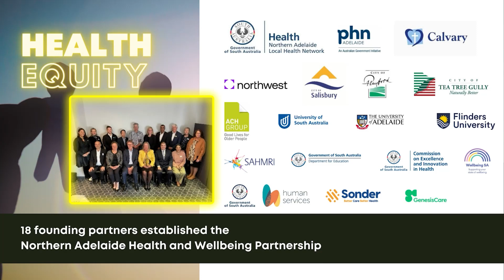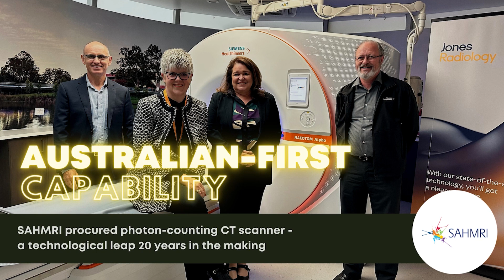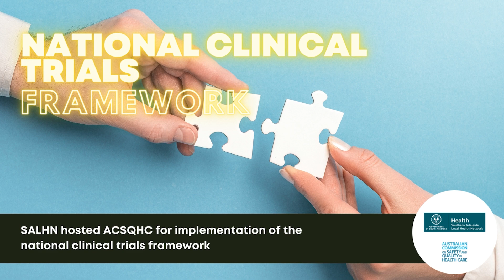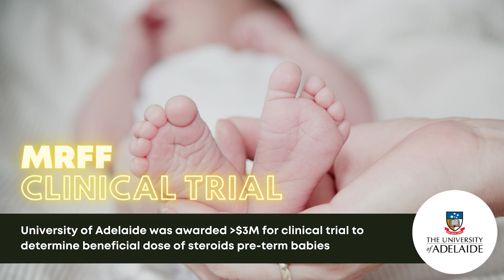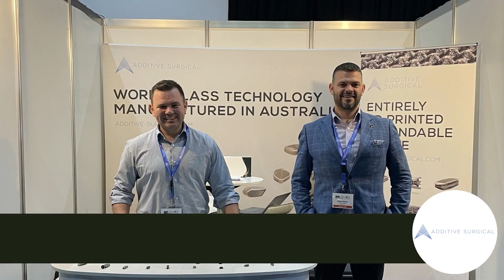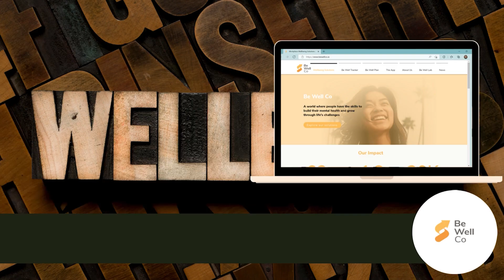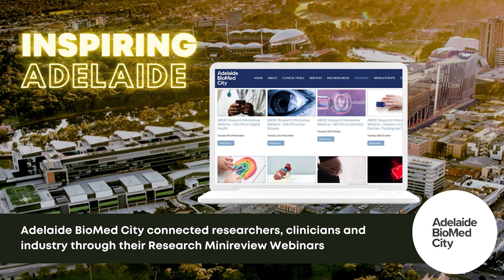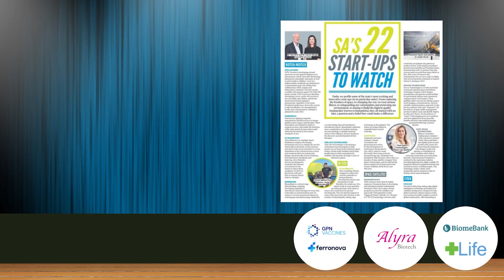Applause 22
MTPConnnect’s Adelaide Intermediary Program team hosted APPLAUSE22 to celebrate and showcase South Australia’s Health and Medical Innovations in 2022.

More than 180 people attended the inaugural event which featured speakers including, MTPConnect’s CEO Stuart Dignam and Chair Sue MacLeman, Chief Scientist for South Australia Professor Caroline McMillen, and CEO of Telix Pharmaceuticals, David Cade.

Launched at the event was the APPLAUSE22 showcase reel. More than 100 organisations contributed stories, showcasing how South Australians carry out great research, trial new innovations, improve health outcomes and develop new products. They have partnered, collaborated, attracted investment, strengthened our workforce, and more!

APPLAUSE 22 is an opportunity for the  ecosystem in SA to come together, showcase achievements, share successes, and celebrate one another.

MTPConnect is the national industry growth centre for medtech, pharma, biotech, and digital health and has significantly expanded its activities in South Australia in 2022 with the launch of the Adelaide Intermediary Program – a new initiative supported by the Government of South Australia to connect and empower the health and medical innovation ecosystem.